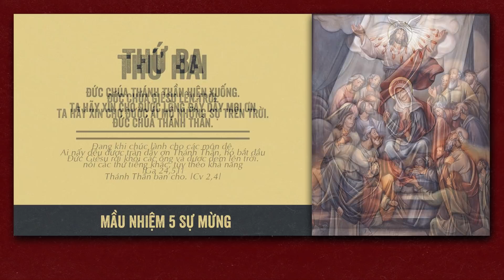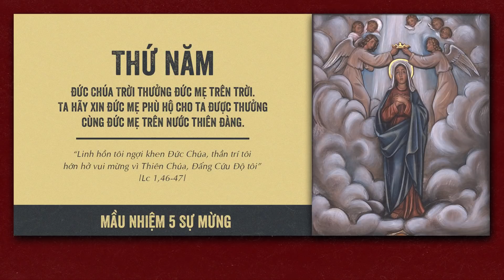🔴 Đọc Kinh Chung | 25/04/2022 | Sáng Thứ Hai Tuần II Phục Sinh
Mời cộng đoàn cùng tham dự Buổi Đọc Kinh Chung - 5 Sự Mừng vào lúc 09:00 Thứ Tư Bát Nhật Phục Sinh ngày 20/04/2022 tại Nhà Thờ Giáo Xứ Cao Xá - Giáo Hạt Tây Ninh - Giáo Phận Phú Cường do Lm. Phêrô Đinh Quang Mạnh Hùng, OP. hướng dẫn.